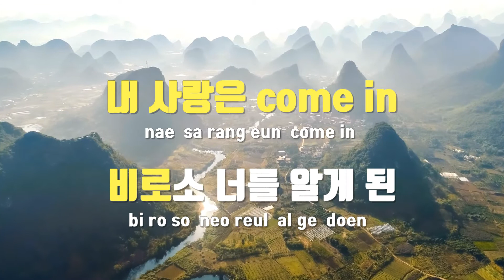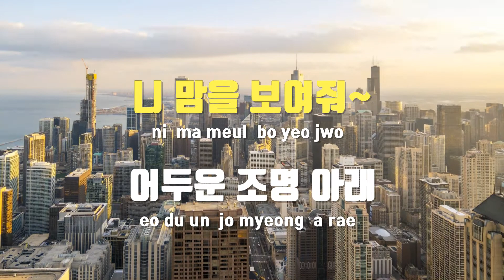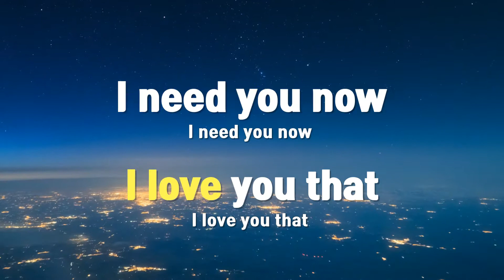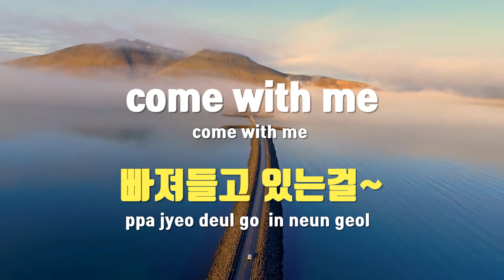[TJ노래방] Come With Me(칼잡이 오수정OST) - MC 진리 & Storm / TJ Karaoke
Come With Me(칼잡이 오수정OST)  --  MC 진리 & Storm